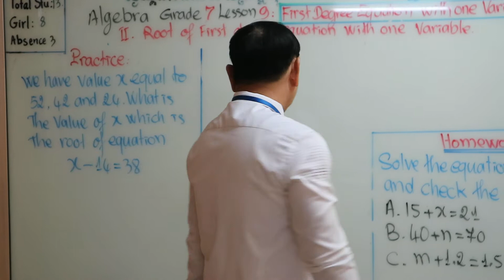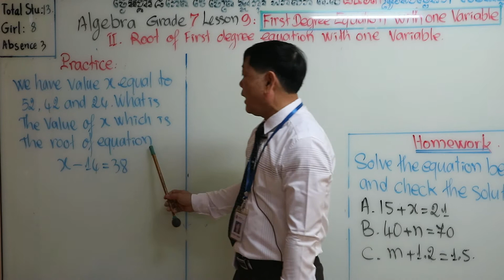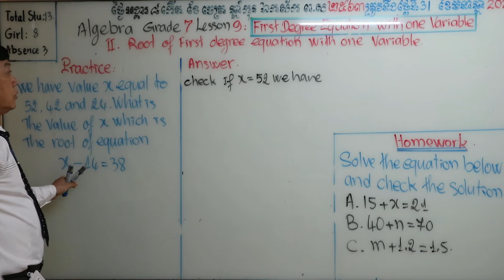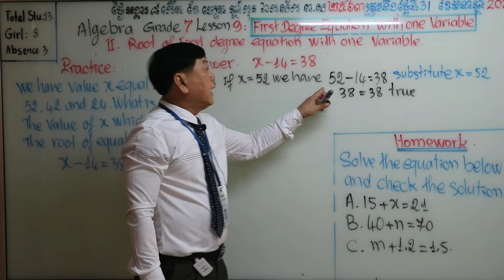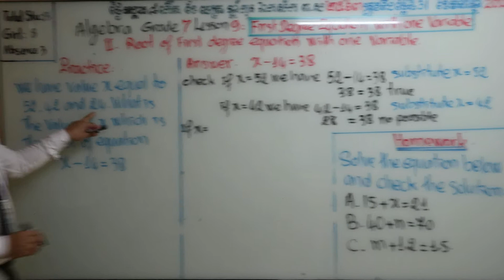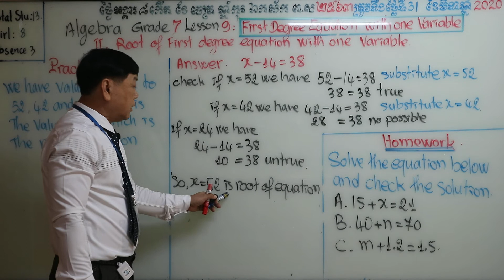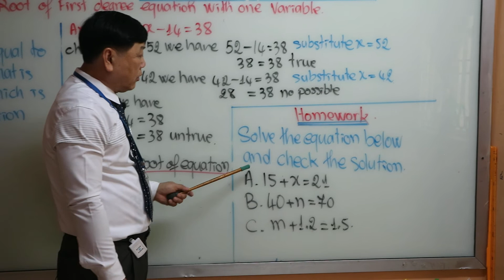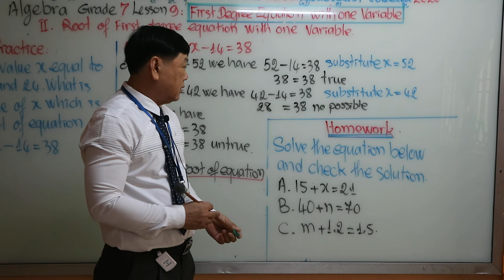Grade 7 | First Degree Equation With One Variable | Teacher Thou Sunna 31.03.2020 [Part 2]